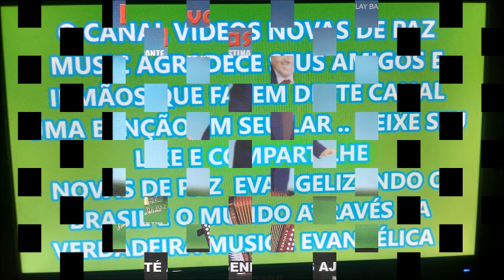SAPATINHO DE ALGODÃO CANTAM DUO CELESTIAL COMP. PR. ANTONIO COSTA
Já somos mais de 64 mil inscritos  e mais de 15 milhões de visualizações , compartilha aos seus amigos  , adicionar o sininho , assim voce acompanha os novos vídeos na hora da postagem . Deixa seu positivo , isso ajuda a crescer o canal ,